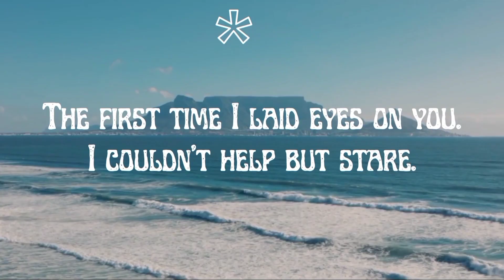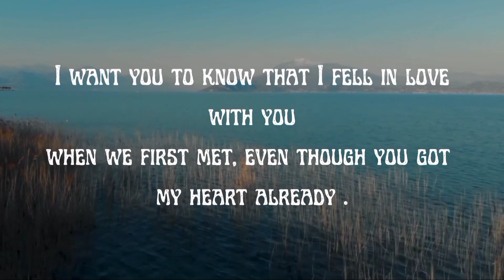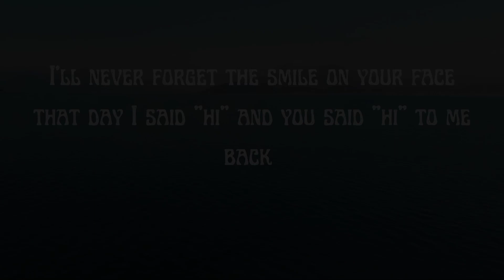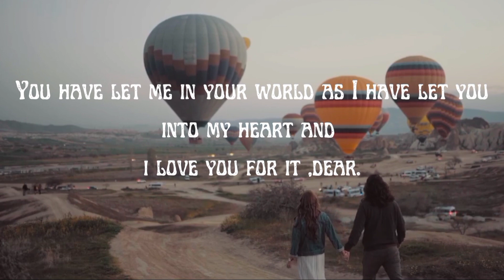Since I Met You | Quotes That Are Super Romantic | Love quotes Message | Be Yourself Quotes | Poem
You captured my heart the very first time we met. Meeting you for the first time was the best day of my life. I knew you were the one from our first meeting. You made such a strong first impression on me that I fell in love with you. I have loved you from the first time we met.

Before I met you, I felt that I couldn't love anyone. That nobody would be able to fill the void in my heart. But all that changed when I met you.
If you remember the very first time you have met with the person you love.   Here are some quotes regarding your first meeting that you can use.

4u quotes , 4uquotes 4U Quotes , 4uquotes , quotes , story ,

HAVE A BLESSED AND SAFE DAY